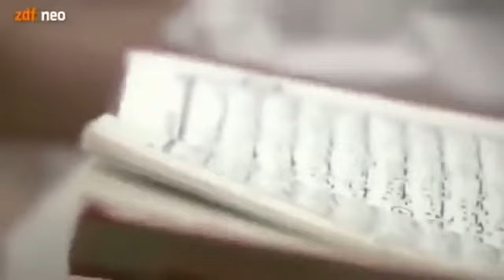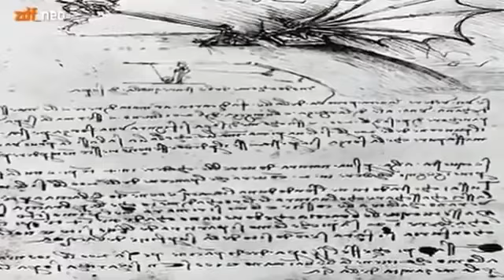DOKU Das geheimnisvolle Mittelmeer DEUTSCH